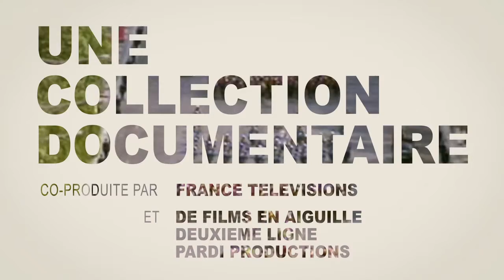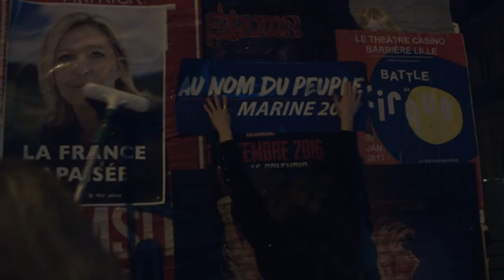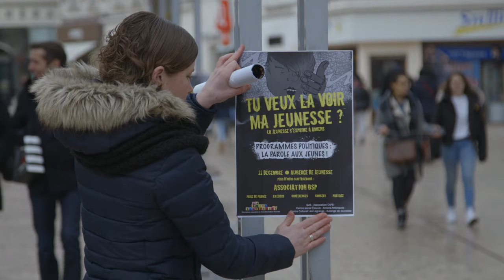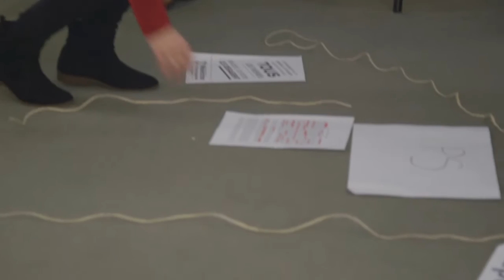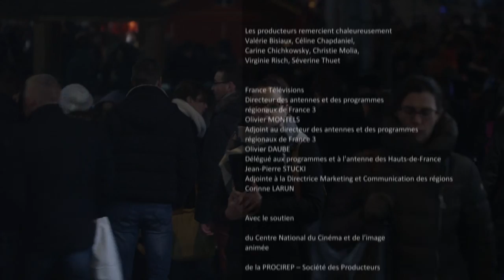Premier Vote : Considérant la jeunesse (version HD)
Amiens, en 2017. Marie, étudiante en sciences politiques, interroge dans la rue des jeunes de son âge sur leur rapport à la politique. Si la plupart d'entre eux disent n'avoir aucun intérêt pour le sujet, quelques uns font exception comme Bastien, militant au Front National, et Julie, jeune salariée d'une association dont le but est d'éveiller la conscience citoyenne des jeunes.
Ils confrontent leur vision du monde, leur rapport à l'autorité, aux valeurs qui leurs sont chères et aux libertés fondamentales.

"Considérant la jeunesse" est un documentaire inédit, dans la collection "Premier vote" de Mathias Théry.